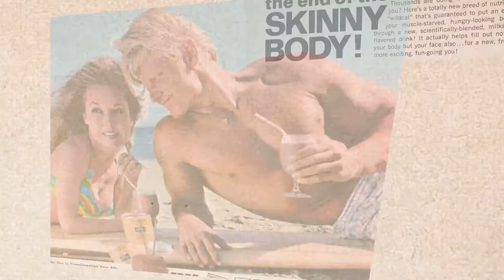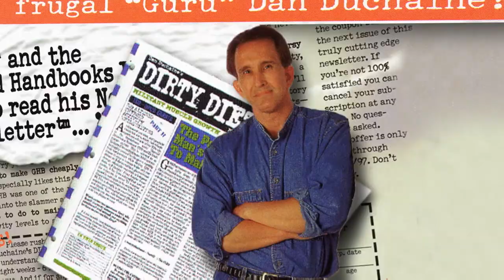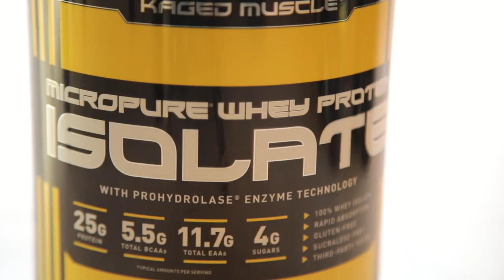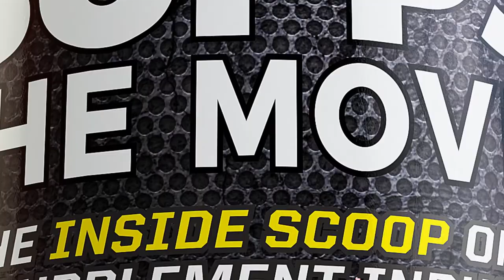Johnnie O Jackson Ep3 Alex Ardenti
Episode 3 of Leave Humanity Behind series I shot for MUTANT starring Johnnie Jackson. MUTANT was featured in my new documenatry on sports supplements SUPPS: The Movie